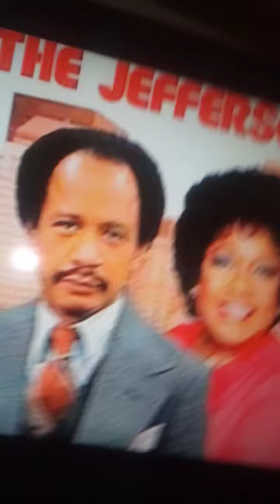YEAH BIDEN YOU GOT THIS AND YOU MOVING ON UP!!!!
GET THAT PIECE OF PIE!!!